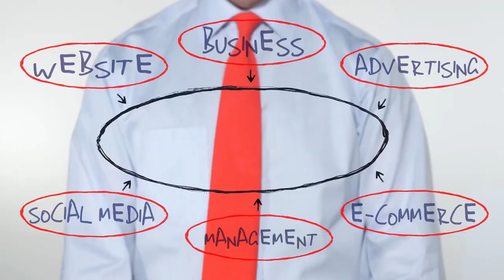Trailer - UIBD LTD. United International Business Development